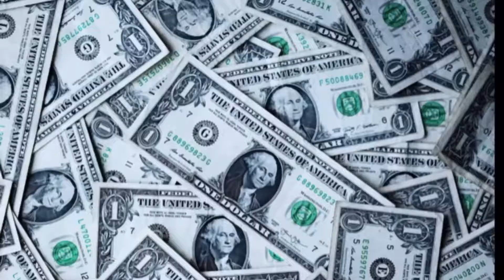What New Skaters Should Be Ready | Skateboarding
If you are wanting to get into skateboarding these are 5 thing you should be ready to experience while skating.

If you didn't like anything in the video or you want to see more of something please put it in the comments because we will do it, and any criticism is really helpful.

Learn how to skateboard and have fun!!

Check out my Instagram, I am upload skating clips and keep you updated on my videos.

Check out my sister's Instagram page where she does a lot of amazing art.